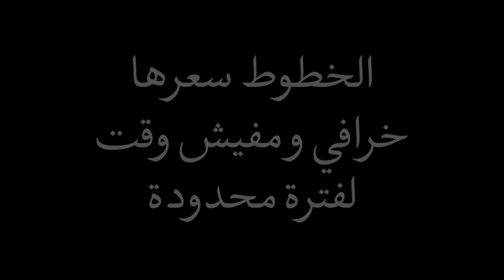شاهد خطوط عربية مدفوعة للبيع | لتصميم الفوتوشوب و الجرافيك وحالات الواتس | تصميم لايت موشن